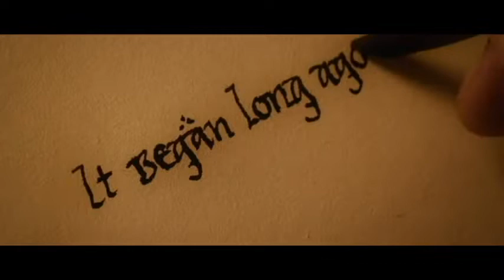Lord of the rings / Hobbit / Mark Knopfler - Kingdom of gold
Copyright:    Mark Knopfler                          Copyright:    Fargo Film